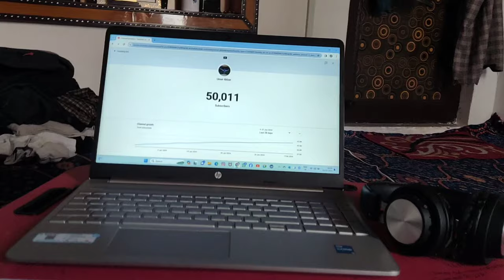Giveaway 🎁✨ airpods pro | 50k subscribers completed Alhamdulillah ||thanks for your love and support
Giveaway 🎁✨ airpods pro || 50k subscribers complete Alhumdulillah || thanks for your love and suppor